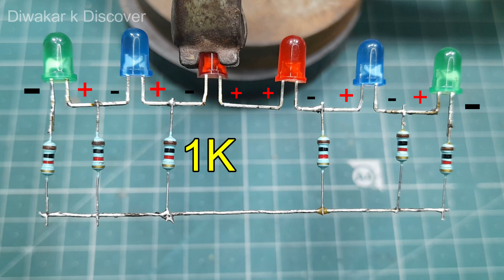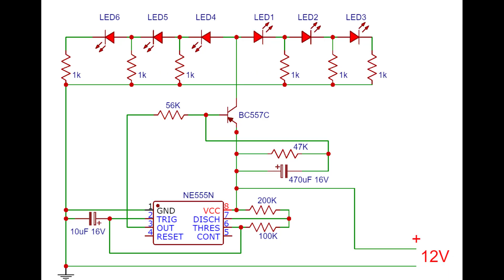How to make a Running LED Circuit | NE555 IC Projects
Diwakar Chauhan
From - Azamgarh Utter Pradesh ( India )